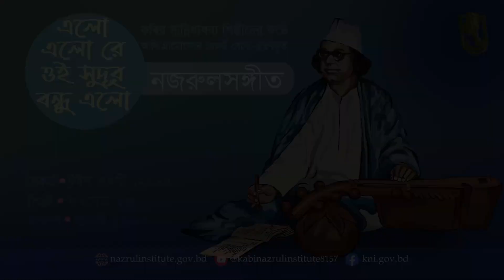এলো এলো রে ঐ । Elo elo re oi । আদিসুর I নজরুল-সঙ্গীত I Nazrul Sangeet I Original Tune